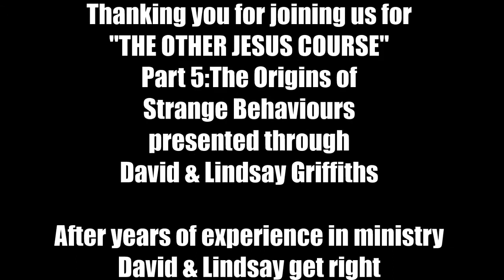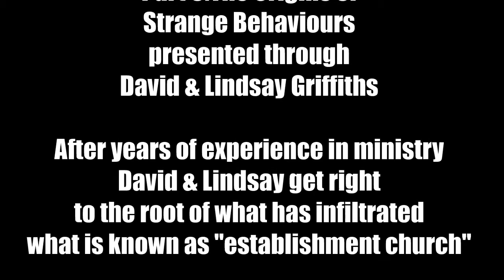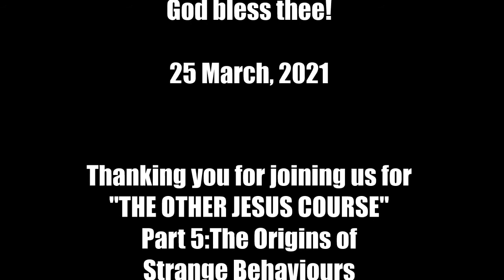25 03 21 THE OTHER JESUS COURSE Pt 5 - THE ORIGINS OF STRANGE BEHAVIOURS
Through David and Lindsay Griffiths an examination of strange behaviours along the Alexandrian Line!